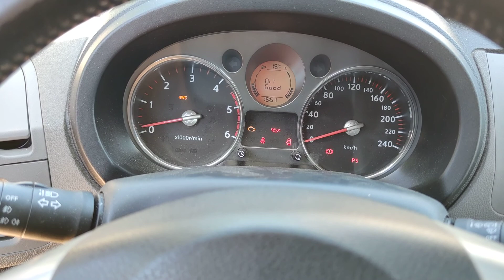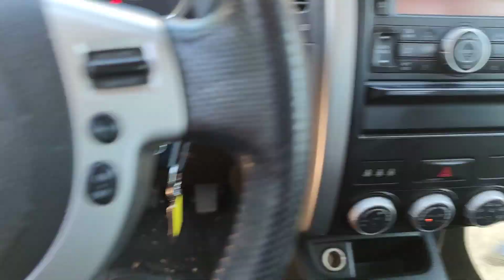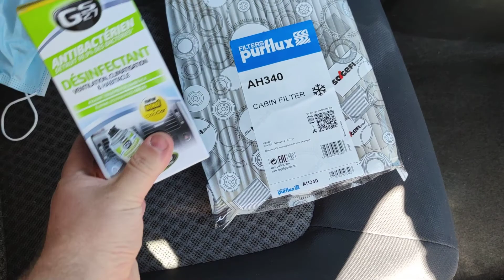Vlog mon nouveau jouet !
Présentation de ma nouvelle voiture
Et projet a venir pour elle